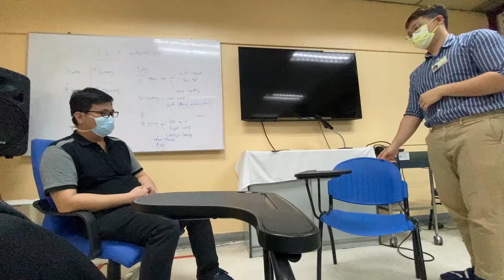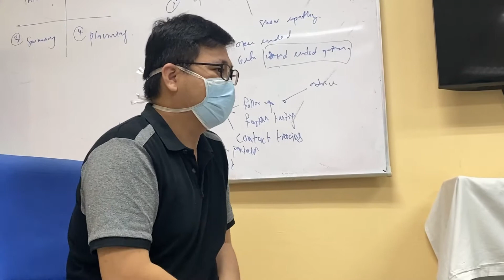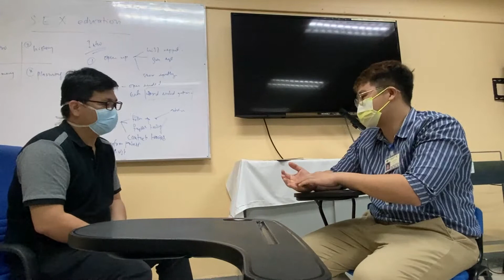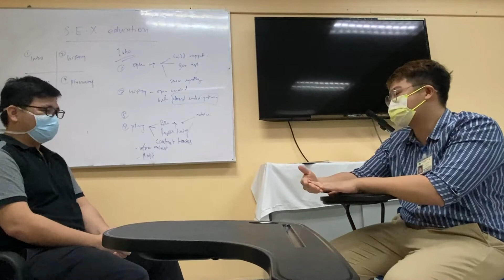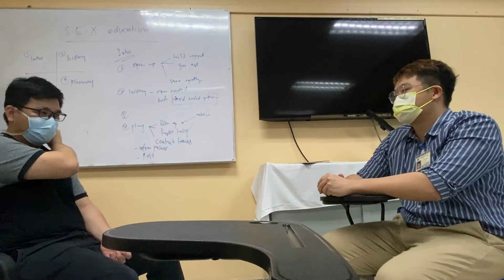MRCEM OSCE 006 - Sexual History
Stem:
Mr Smith is a 32-year-old man. He told the receptionist and the triage nurse that he needed to be seen because of a ‘personal problem’. Take a history from Mr Smith and explain your management plan to him.

Instructions for actor:
You are a 32-year-old married sales assistant. You have attended ED today because you areworried about some penile discomfort you have had for a week. You are very reluctant to talk about your problem initially and are worried about other people overhearing or anyone else finding out. As you are embarrassed, you avoid giving specific details unless the doctor asks you direct questions. You are concerned because while your wife was recently away you had sex with a woman you met in a bar. You both went back to your house and had unprotected penetrative sex twice. She then asked you for money before she left. You had no idea you had been expected to pay her and were shocked. However to avoid any further ‘trouble’ you did pay her. You are worried about whether or not you have caught something and are not sure whether to tell your wife or not. You have had no other symptoms apart from itching around your penis and have noticed some swelling in your groin. You have no past medical history, medications or allergies. When the doctor suggests it, you become very upset at the idea of telling your wife what has happened. You are not sure she will forgive you. If the doctor understands and is sympathetic you accept you need to think about doing this.

Mark Sheet:
Introduces self to patient and confirms their identity
Checks level of comfort offers analgesia
Comments on need for private room
Establishes presenting complaint
Reassures patient that discussion is confidential
Specifically enquires about:
– who sexual act was with?
– where person was from?
– any knowledge of their medical history
– were they a sex worker?
– nature of contact (penetrative, vaginal, anal, oral)
– use of condom
– any other sexual partners
– any history of sexually transmitted infections
Past medical history
Medications and allergies
Social history (and illicit drug use)
Elicits patient’s concerns
Explains potential for infection
Explains plan: GU clinic, discuss telling wife
Answers patient’s questions appropriately
Checks patient’s understanding of diagnosis and plan
Checks if patient has further questions
Global mark from patient
Global mark from examiner

Patient/Actor: Lee Chin Leong
Doctor: Tan Yong Shen
Examiner: Nur Iman

20/4/2022